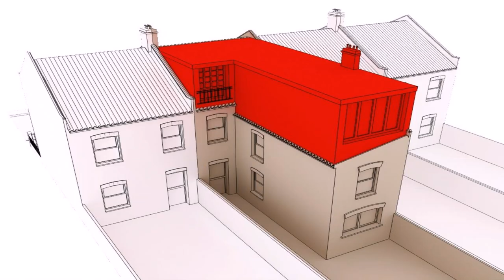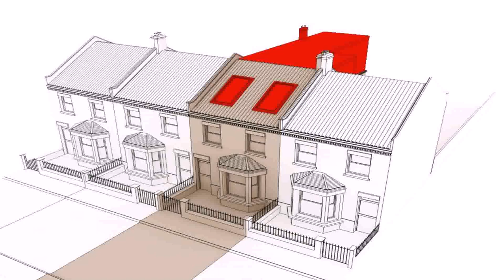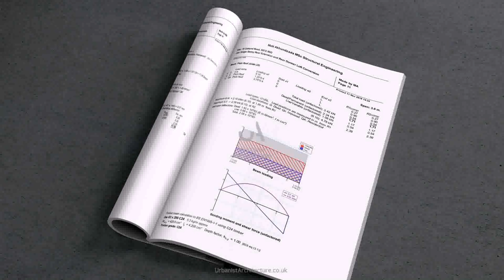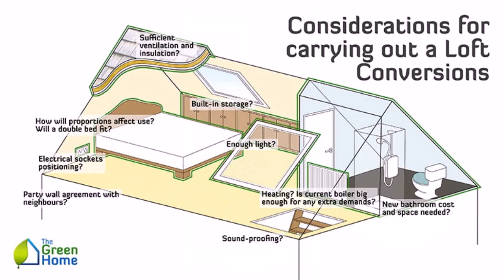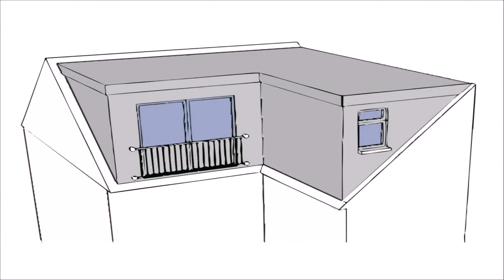Loft Conversion Structural Engineer Cost (see description)